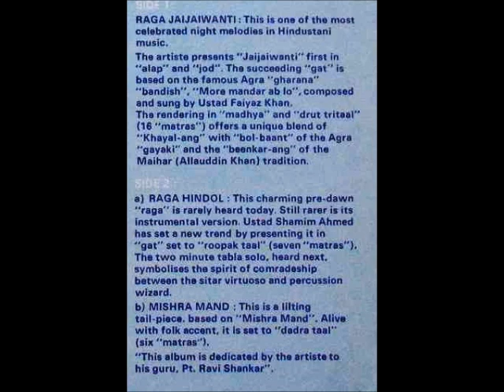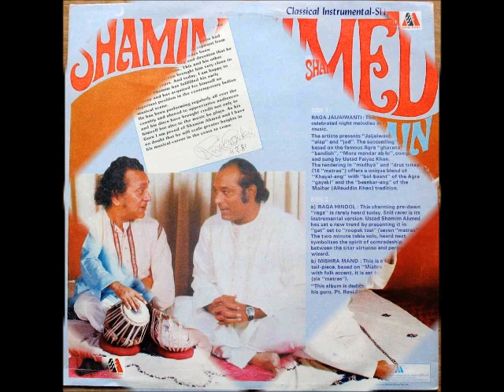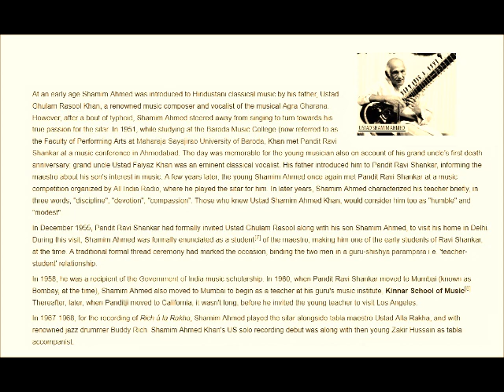SHAMIM AHMED CD CLASSICAL INSTRUMENTAL SITAR & TABLA